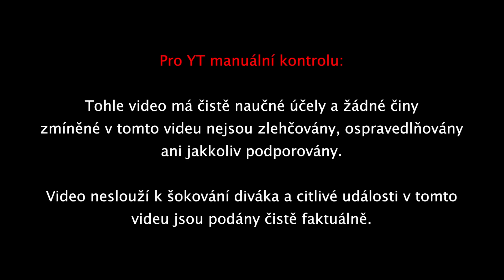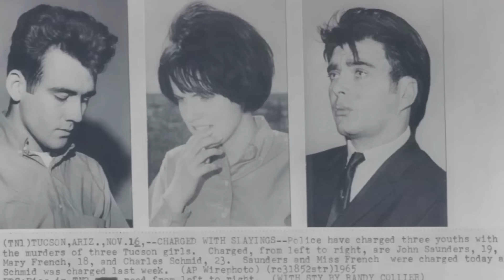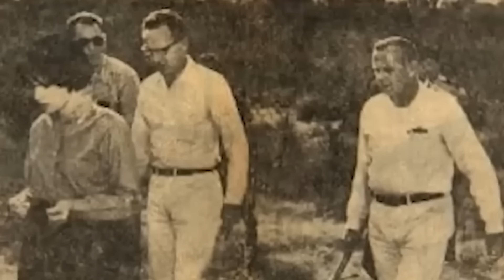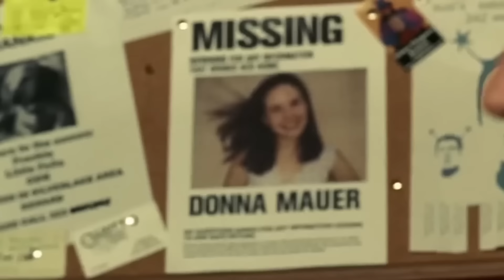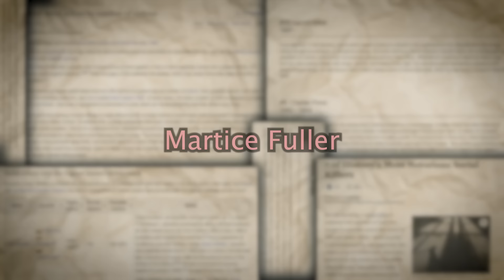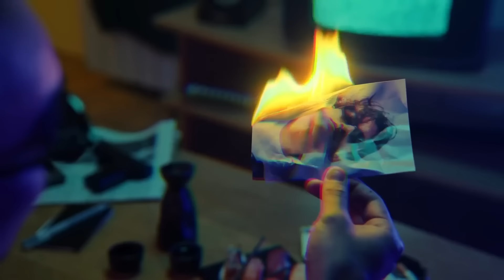Tohle jsou ti Nejhorší Zločinci Všech Dob! (TOP 50)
Ahoj, vítejte u mého nového videa, dnes to je

filmy cz dabing, horor, sajdok, paranormalni, duch, desive videa,
dokumenty cz dabing 2021, dokument cz.